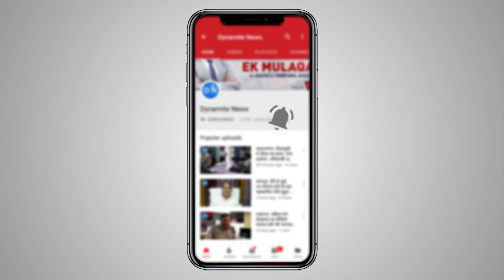आजमगढ़: भंवरनाथ मंदिर में सावन के पहले सोमवार पर पूजा करते श्रद्धालु